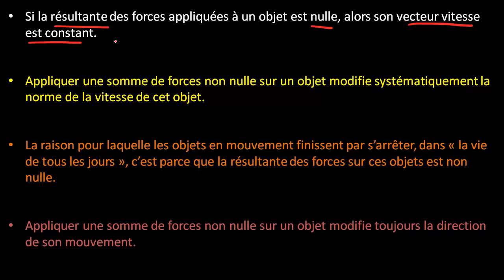Première Loi de Newton - Quizz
Un petit quiz sur les notions impliquant la première Loi de Newton